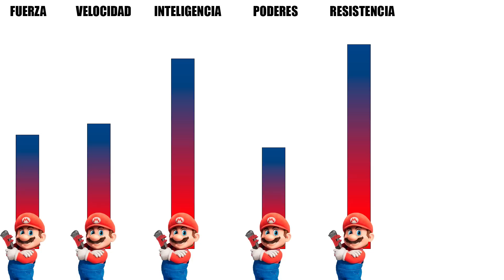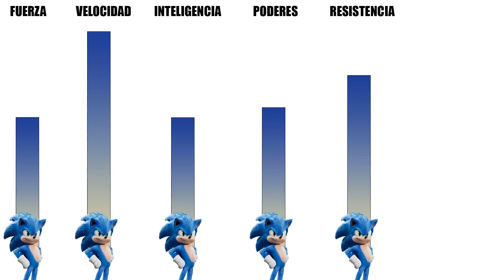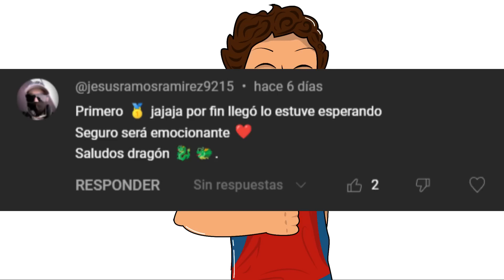Mario vs Sonic ¿Quién gana? l Dragon Punch Spider Z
Super Mario Bros enfrentará a Sonic el Erizo, sin dudas ambos han presentado películas queridas y exitosas, en esta ocasión veremos quién gana en un enfrentamiento, Mario el fontanero o Sonic el erizo azul.